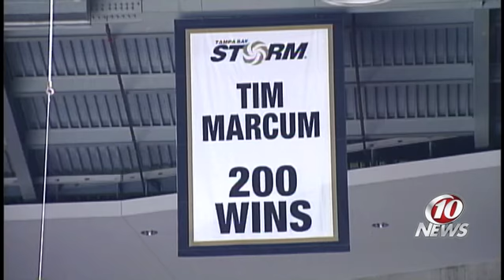Storm coach Tim Marcum resigns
Tim Marcum, the Arena Football League's most successful coach, is stepping down.